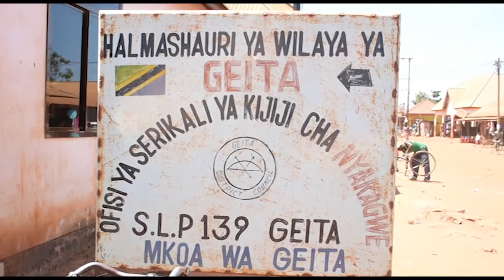VILIO KWA WACHIMBAJI KIPINDI HIKI CHA UGONJWA